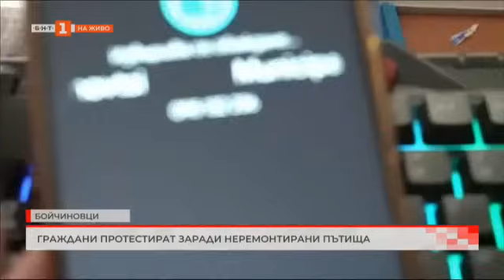Объркване в график остави ученици без транспорт до домовете им - "България в 60 минути" , 22.01.2024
Гледайте предаването на Българската национална телевизия "България в 60 минути" на 22 януари 2024 г.

Граждани от община Бойчиновци протестират заради неремонтирани пътища
Прокуратурата разследва смъртта на бездомни кучета в Асеновград
Объркване в график остави ученици без транспорт до домовете им
Приемно време: Среща с кмета на Бургас
"Пазителят на моста" - историята на едно куче, което с години стои на пост
Какво е състоянието на полигоните за шофьори?
Златните младежи на България
Традициите на дядовден в с.Черешово
В с.Беласица мелница на 100 години продължава да работи и до днес